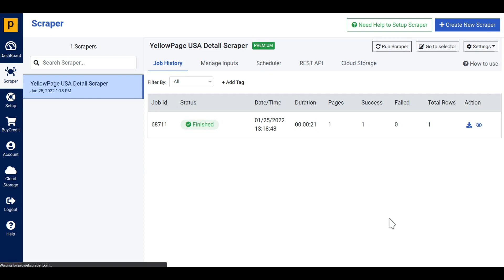Ready To Run Yellowpages Scraper